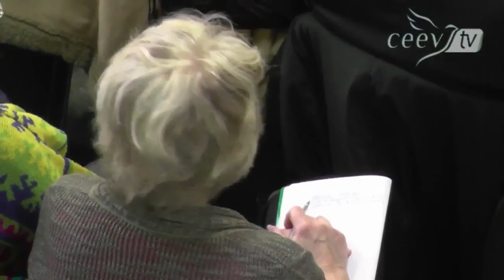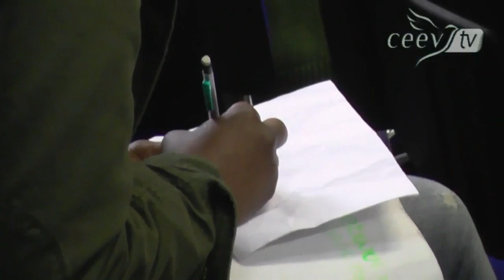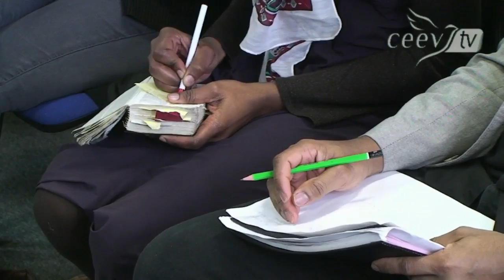La puissance de la parole de Dieu - Pasteur Sosthène Mabouadi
Prédication du Pasteur Sosthène Mabouadi donné au Centre d'Evangélisation Esprit & Vie.
244 Avenue de Thouars 33400 Talence